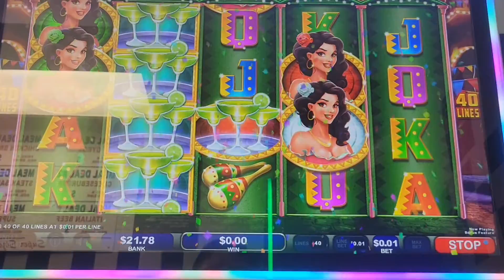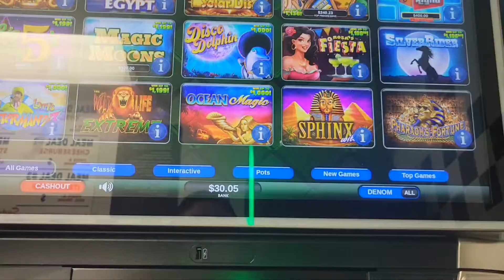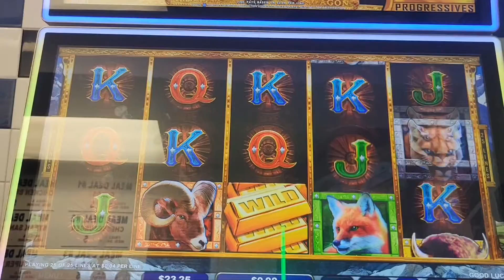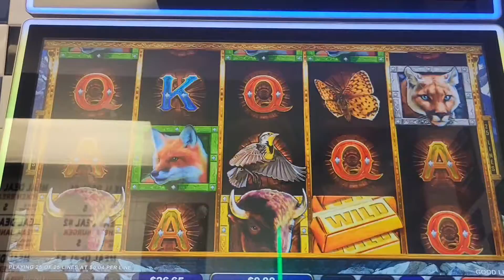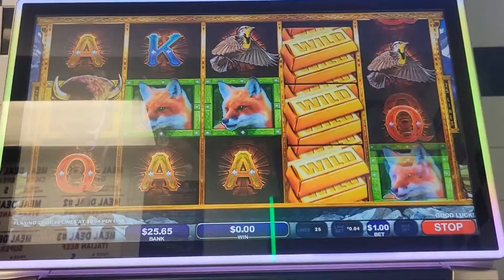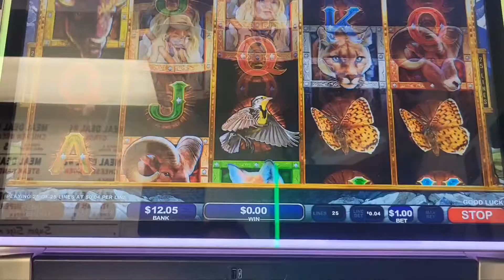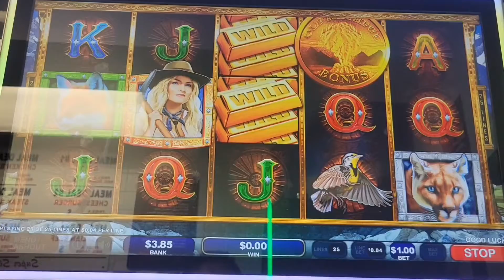ROSA'S FIESTA VS YELLOWSTONE GOLD